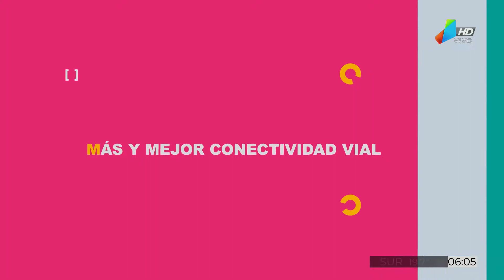Principales títulos del día (17-6-22)